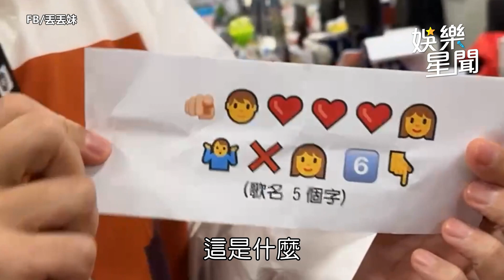「人生第2個最愛的男人」丟丟妹嗨了 李聖傑傻問：為什麼不巴她6下｜娛樂星世界